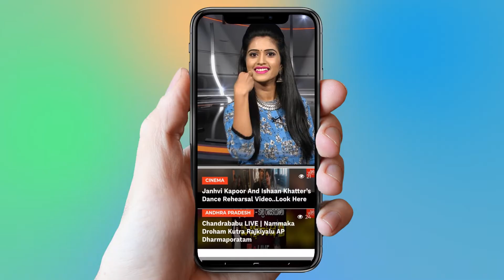బాలయ్య 'బృహన్నల'పాత్రపై ట్రోలింగ్! | Balakrishna Brihannala In NTRKathanayakudu | YOYO Cine Talkies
బాలయ్య 'బృహన్నల'పాత్రపై ట్రోలింగ్!,
  Balakrishna Brihannala In NTRKathanayakudu,
NTRBiopic, TollywoodTrolls,